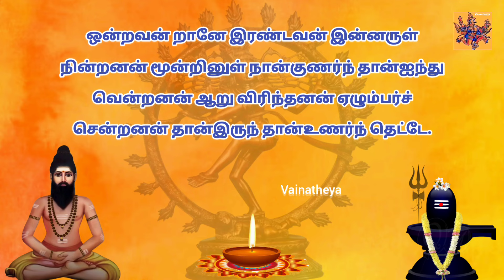திருமூலர் திருமந்திரம் மூலமும் உரையும்| முதலாம் தந்திரம்| கடவுள் வாழ்த்து பாடல் 01 | Thirumandhiram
திருமூலர் அருளிய திருமந்திரம் மூலமும் உரையும் | முதலாம் தந்திரம் பாயிரம் கடவுள் வாழ்த்து பாடல் 01| திருமந்திரம் விளக்கம் |Thirumoolar Thirumandhiram Moolamum Uraiyum